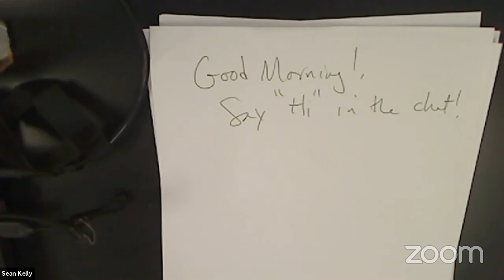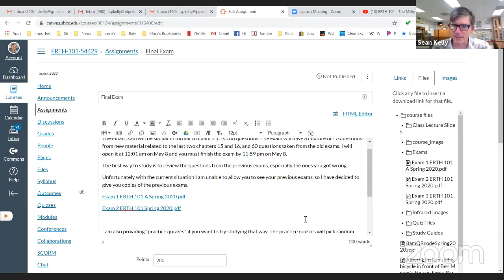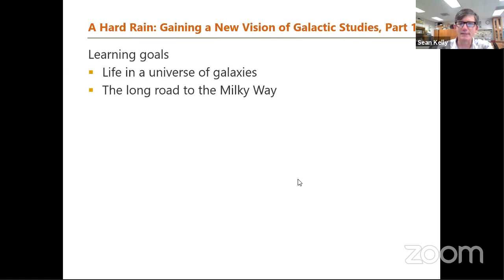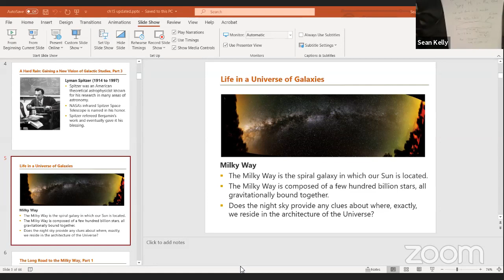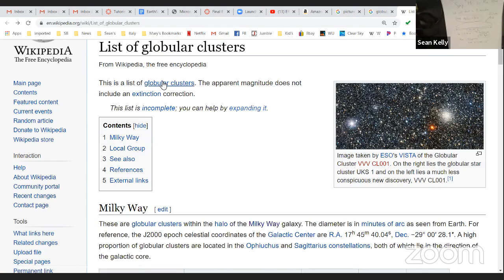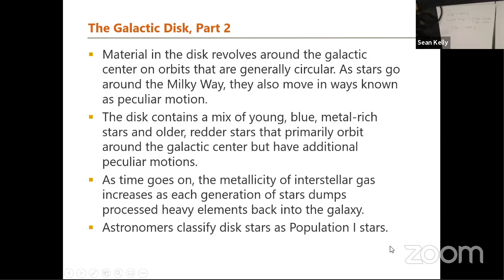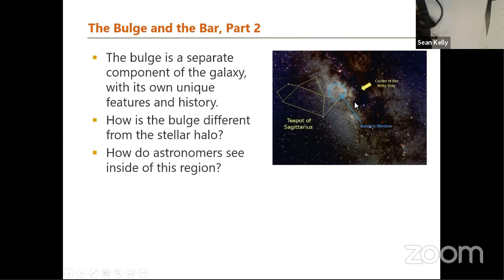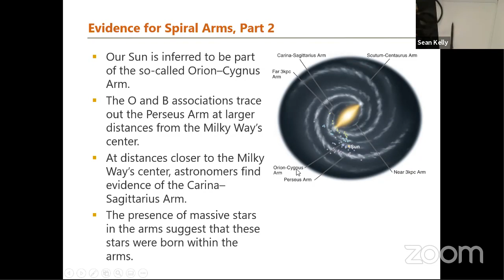ERTH 101 - The Milky Way